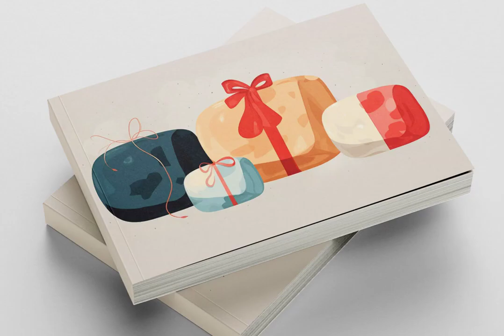Christmas Joy Graphic Download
Imbibe the Christmas spirit with our radiant 'Christmas Joy' graphic - a collection of 42 vibrant, minimalist postcard-style illustrations that echo the merriment of the season. Ornaments, rejoice!